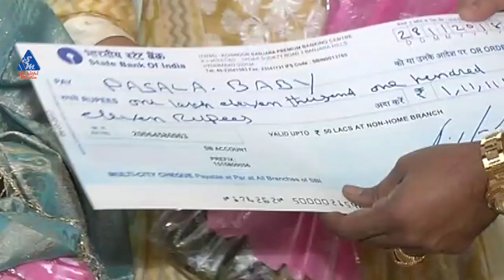Music Director Koti Fecilitates Village Singer Baby || Geetha Madhuri , Catherine Tresa